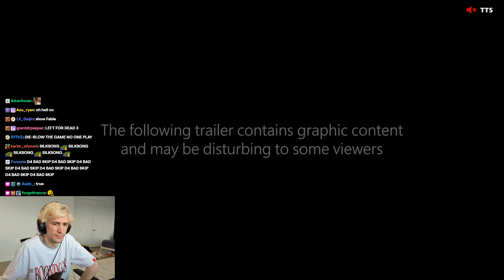xQc reacts to Diablo IV: Vessel of Hatred | Cinematic Trailer